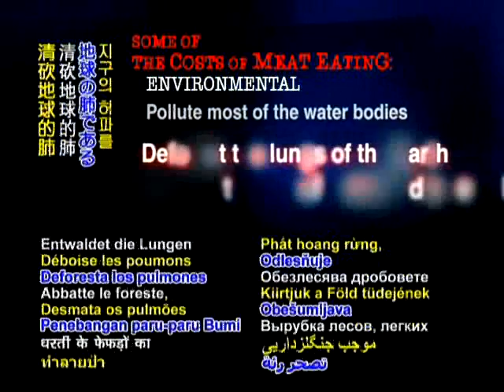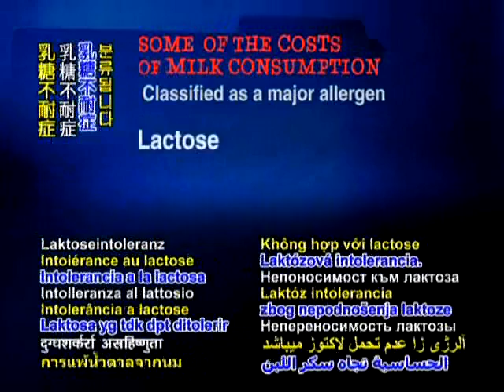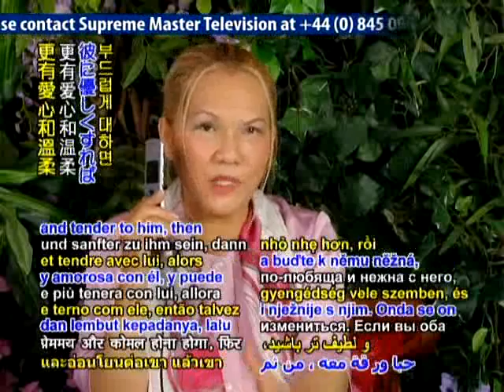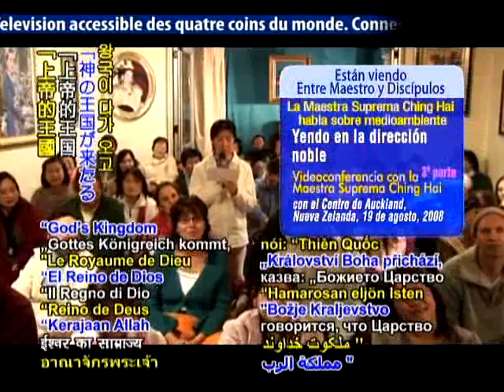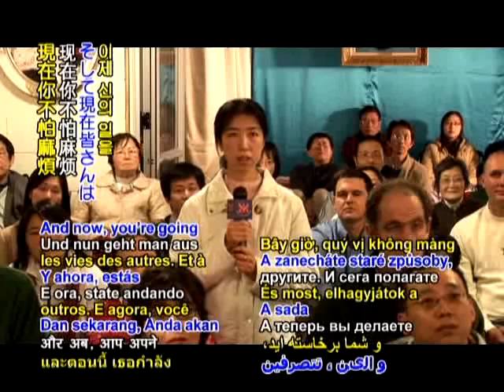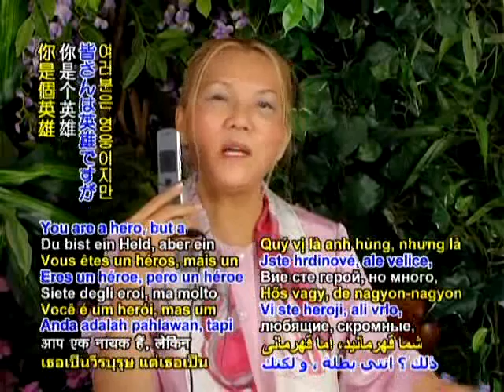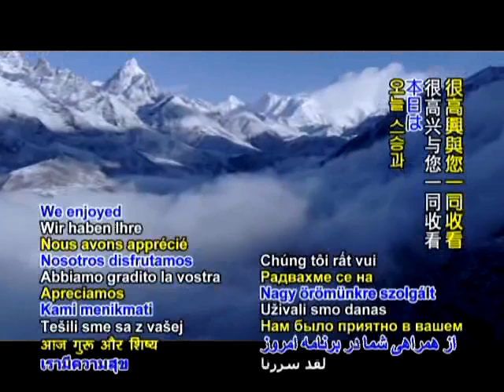迈向高贵之路（3c）12 13 2008 清海无上师讲于纽西兰奥克兰（英语）